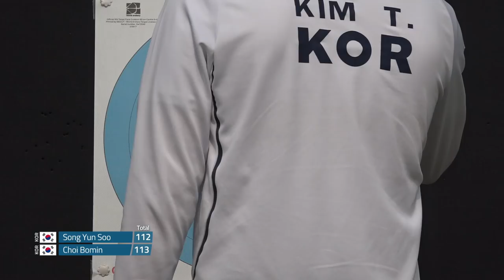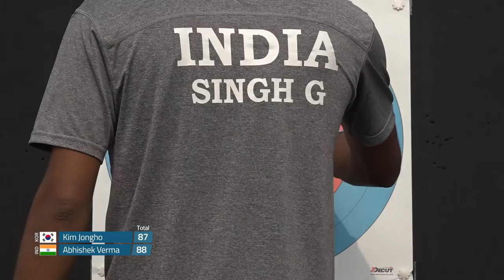Full session: Individual medal matches | Dhaka 2017 Asian Archery Championships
Full coverage of the individual finals at the 2017 Asian Archery Championships in Dhaka, Bangladesh. Recurve archers shoot at a target 70 metres away, 122cm in diameter and the central 10-ring measures just 12.2 centimetres in diameter (about the size of a DVD). Compound archers shoot at a target 50 metres away and the central 10-ring measures just 8cm in diameter.